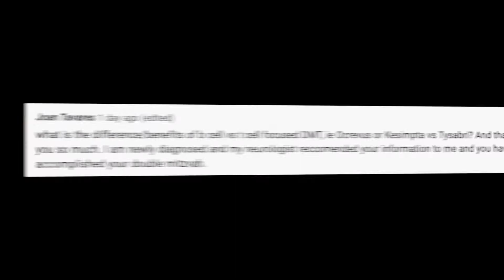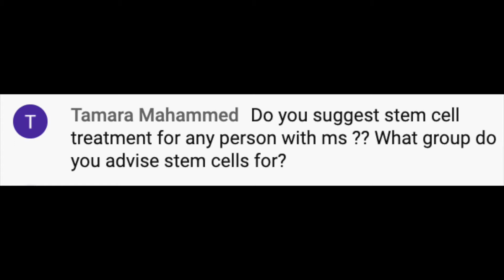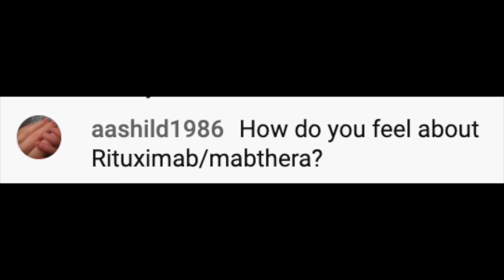Answering Viewers Questions: Multiple Sclerosis Medications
In this video, I'm answering viewers questions about Multiple Sclerosis medications.

NOTE: Make sure to talk to your provider before ANY treatment decision. We hope to educate, empower and energize those impacted by Multiple Sclerosis. This channel consists of a collection of formal lectures and informal video clips about MS (and in this instance Answering Viewers Questions: Multiple Sclerosis Medications) to help education others. These videos do not provide medical advice and are for informational/educational purposes only. The videos are not intended to be a substitute for professional medical advice, diagnosis or treatment. Always seek the advice of a qualified health provider with any questions you may have regarding a medical condition. Never disregard professional medical advice or delay in seeking it because of something you have read or seen in any of our videos. They are just to help educate you about the condition guys!